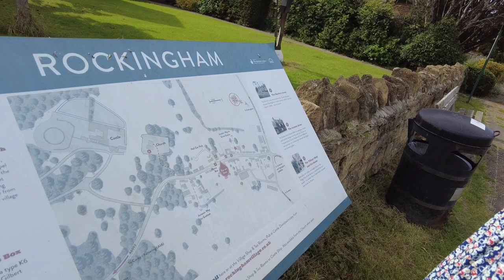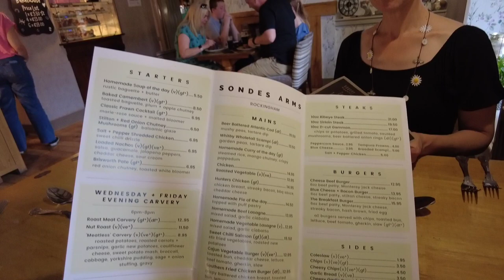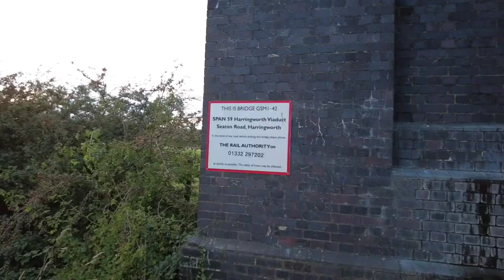Castle Farm Bed & Breakfast And The Harringworth Viaduct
As a belated birthday treat for Joy I booked a couple of nights at this wonderful guest house in Rockingham.

We've been before, and it's a case study for a venue that has a clear identity and one that pays attention to every little detail.

The owner is a delight. Everything is of exceptional quality and taste, and it's a great launchpad for visiting Rutland Water. More on the latter in a forthcoming video.